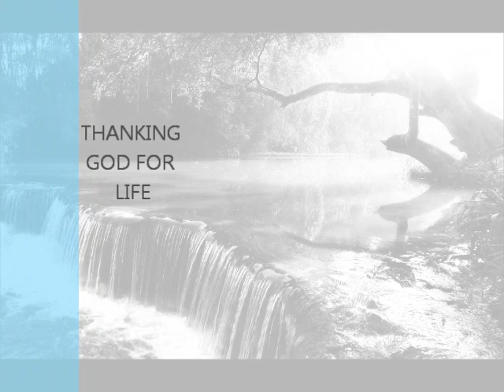EASY LISTENING MUSIC .wmv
TUNE IN AFTER A LONG DAY.